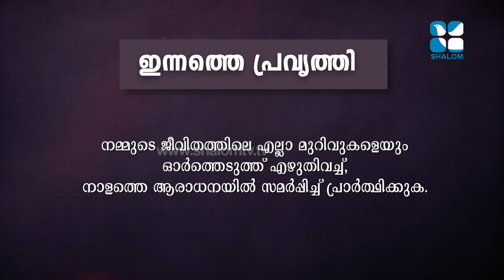KARUNYA VAZHI | DAY -39 | തിരുമുറിവ് | Fr JISON PAUL | ShalomTV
തിരുമുറിവ്